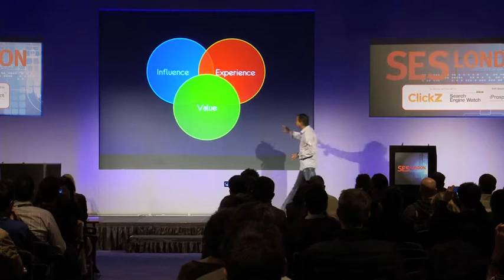Avinash Kaushik, Digital Marketing Evangelist for Google, previews SES New York 2012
Greg Jarboe, president of SEO-PR, interviews Avinash Kaushik, digital marketing evangelist, best-selling author of Web Analytics 2.0 and Web Analytics: An Hour a Day, and co-founder of Market Motive at SES London as he previews some of the topics and ideas he will share with attendees as the keynote speaker at SES New York 2012

Avinash says his goal for 2012 is to get businesses and marketers to be able to accomplish more efficiently at the same time. Avinash alludes to a recent blog post on his blog, Occam's Razor, when he writes about the 20/15 marketing rule book.  It is no longer sufficient for anyone to be good at one thing only, according to Avinash.  You have to wear many hats and be good at any number of skills. If you participate in multiple media channels, how do you so effectively and at scale?  No one can afford being a "one trick pony," according to Avinash. We live in a time where people must begin to excel at numerous activities and be able to implement related media projects with data at scale. Avinash will provide SES New York attendees with a cluster of actionable ideas to do many things at the same time at scale, profitably.  Measuring data must be tied to revenue and profits.